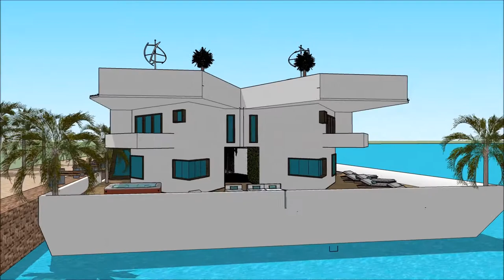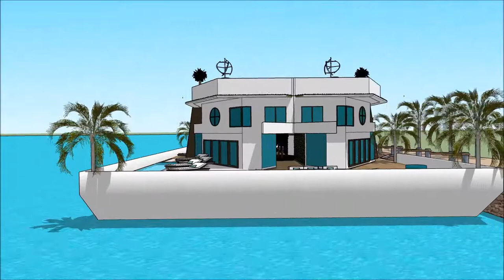luksusowa willa wynajem nad morzem na sprzedaz najdroższa willa na świecie zalasewo Amsterdam in Hol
The floating house villa houseboatzania launching an innovative high-end luxury yacht floating house villa mansion home design potentially as a display of exhibition of the luksusowa willa wynajem nad morzem na sprzedaz najdroższa willa na świecie zalasewo Amsterdam in Hol.

The collection of the Floating house villa houseboatzania concept of luksusowa willa wynajem nad morzem na sprzedaz najdroższa willa na świecie zalasewo Amsterdam in Hol consists of high luxury and architectural art pieces in minimalism combined with living on the waterfront of the harbour.

The floating house villa mansion yacht design has the basis to sustain living with high standards and contemporary structural design luksusowa willa wynajem nad morzem na sprzedaz najdroższa willa na świecie zalasewo Amsterdam in Hol with numerous of prospects for excessive living and celebrating the desire of life worldwide: